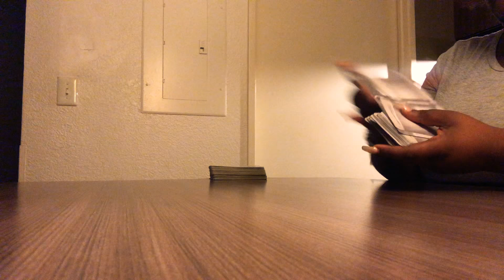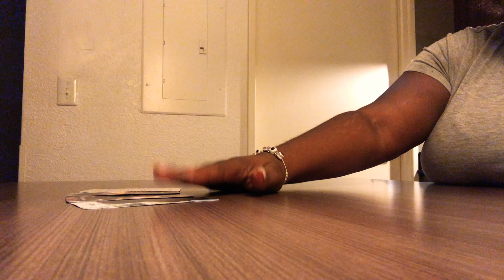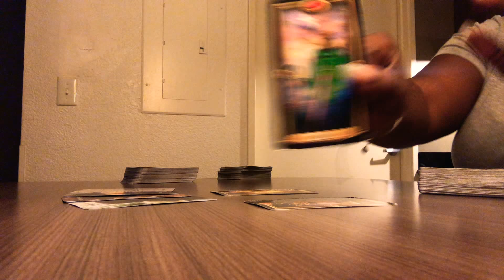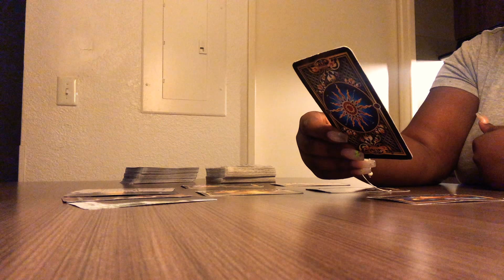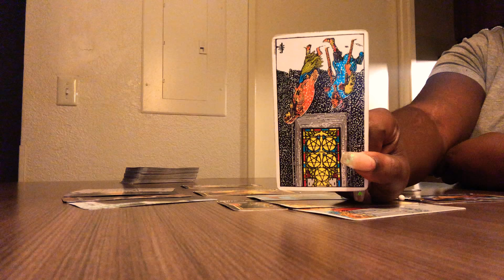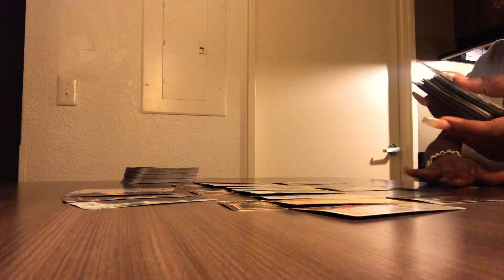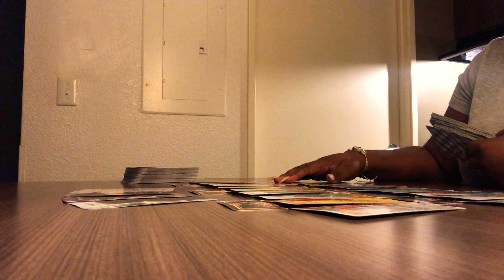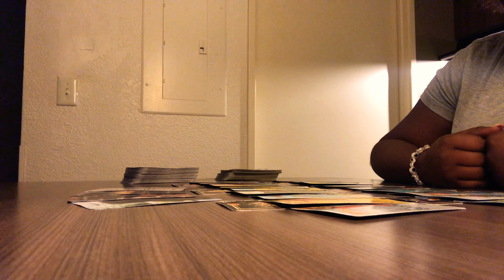Aquarius ♒️ Their ego has been shattered Aquarius ❤️